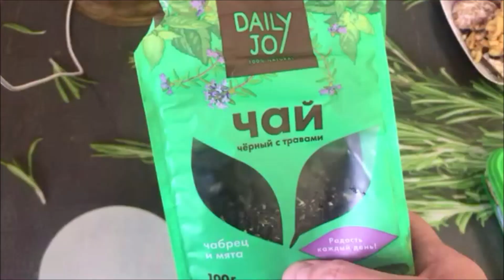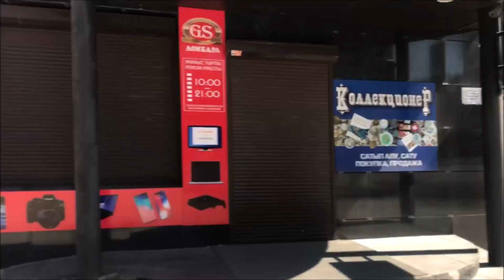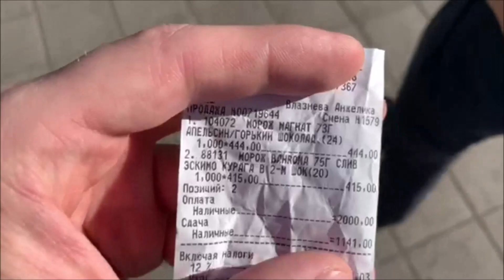КАРАГАНДА || ВЛОГ №5. ЛАЙФХАКИ. ГИМНАСТИКА. КУРС ДОЛЛАРА.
Привет, друзья!